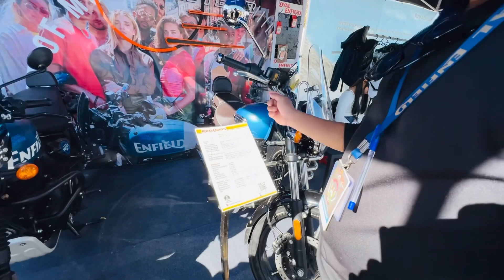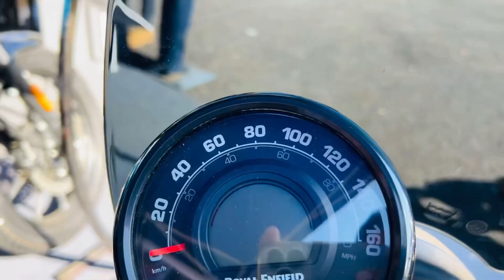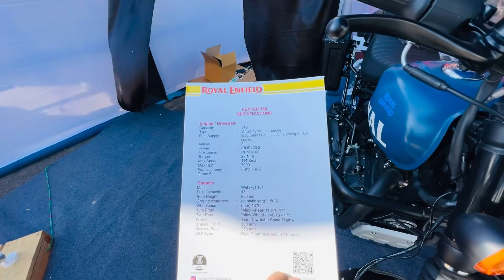Royal Enfield Interceptor 650 Review - The Best Classic Motorcycle Yet!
royal Enfield

review of all royal Enfield bikes